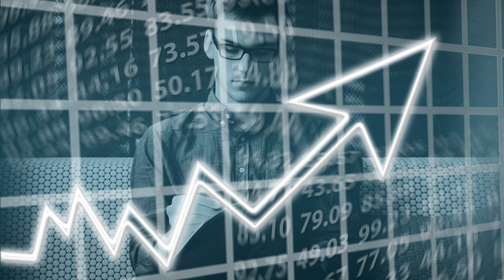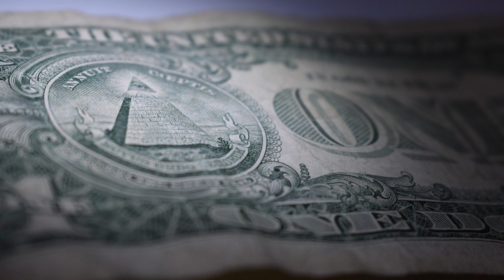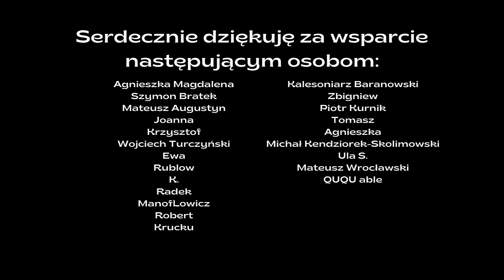"Czwarta rewolucja przemysłowa" Klaus Schwab - rozmowa z Wojtkiem z kanału Tak Zagajam | Grafzero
Co mówi o Klausie Schwabie lektura jego książek? To demon czy zbawca? A może... ktoś kto nie ma zbyt wiele do powiedzenia. O "Czwartej rewolucji przemysłowej" i "Wielkim Resecie" Grafzero vlog literacki z Wojtkiem z kanału Tak Zagajam!